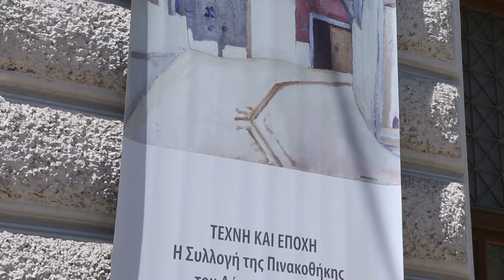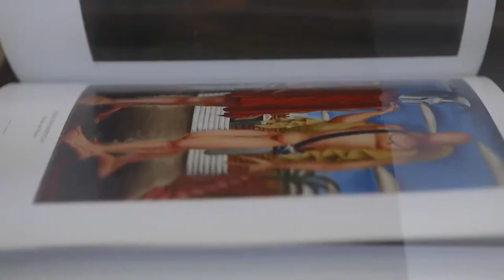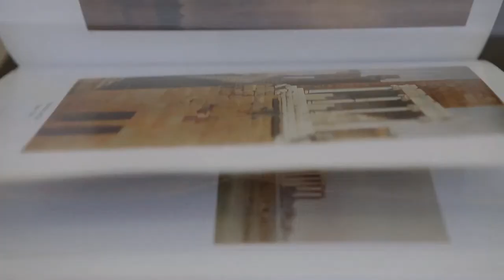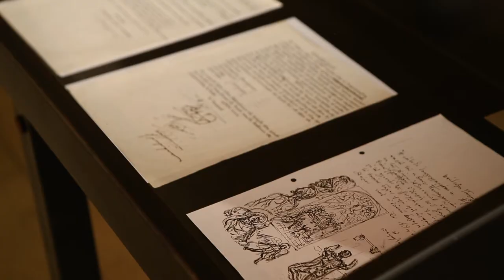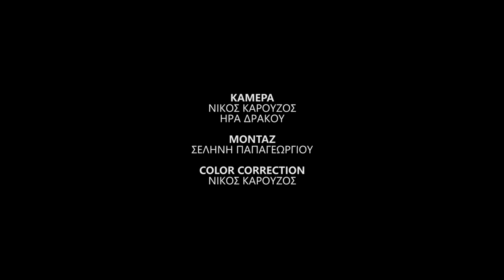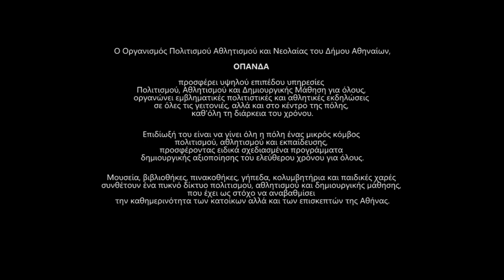attic.ART/Εκθέσεις: Σπύρος Παπαλουκάς “Τέχνη και Εποχή”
🔺Ετοιμάσου να ανακαλύψεις την πιο hot κινηματογραφική ομάδα στην Αθήνα!
Ονομάζεται Classicus και είμαστε έτοιμοι να σε μαγέψουμε με τις παραγωγές μας. Εγγράψου στο κανάλι μας στο YouTube για να είσαι ο πρώτος που θα δει τις εκπομπές AtticART που ετοιμάζουμε στο Atticatv στην Αθήνα. Κλικ στον παρακάτω σύνδεσμο για να μπεις στην καταπληκτική μας κινηματογραφική περιπέτεια! 🎬🍿

🔺Η τηλεοπτική εκπομπή attic.ART/Εκθέσεις: "Σπύρος Παπαλουκάς: Τέχνη και Εποχή"
αναφέρεται στο έργο του Σπύρου Παπαλουκά ως Διευθυντής της Πινακοθήκης και Μουσείων του ΟΠΑΝΔΑ, και παρουσιάζει μια επιλογή από σημαντικά έργα καλλιτεχνών που αποτέλεσαν τον ιδρυτικό πυρήνα της συλλογής του μουσείου.

Η εκπομπή παρουσιάζεται από τον καλλιτεχνικό διευθυντή της Πινακοθήκης και Μουσείων του ΟΠΑΝΔΑ, Ντένης Ζαχαρόπουλος, με τη σημαντική συνδρομή της ιστορικού της τέχνης Μαίρης Μιχαηλίδου και της Εφόρου της Πινακοθήκης Κάλλης Πετροχείλου.
Η εκπομπή παρουσιάζει τη ζωή και το έργο του Σπύρου Παπαλουκά, καθώς και τον συλλογικό πολιτιστικό πλούτο που παρουσιάζεται στην Πινακοθήκη και τα Μουσεία του ΟΠΑΝΔΑ.

🔺Είμαστε η κινηματογραφική ομάδα Classicus και δραστηριοποιούμαστε στην πόλη που ζούμε, την Αθήνα, ως υπεύθυνοι για τις πολιτιστικές παραγωγές του δημοτικού σταθμού Atticatv. Είτε πρόκειται για εικαστικές εκθέσεις, κλασική μουσική, όπερα, θέατρο, είτε για την τέλεια μουσική στιγμή στους δρόμους της Αθήνας, προσπαθούμε να είμαστε εκεί. Μπορείτε να μας κάνετε κριτική, να μας προτείνετε συνεργασία, ή οτιδήποτε άλλο.

Φιλικά,
Η κινηματογραφική ομάδα Classicus

🔺"Get ready to discover the hottest cinema team in Athens! We are called Classicus and we are ready to enchant you with our productions.

Our team, classicus, is based in Athens and is responsible for cultural productions on the local station, atticatvofficial. Whether it's visual arts exhibitions, classical music, opera, theatre, or the perfect musical moment on the streets of Athens, we strive to be there to capture it. and we would be thrilled to hear from you. Reviews, collaboration proposals... anything.